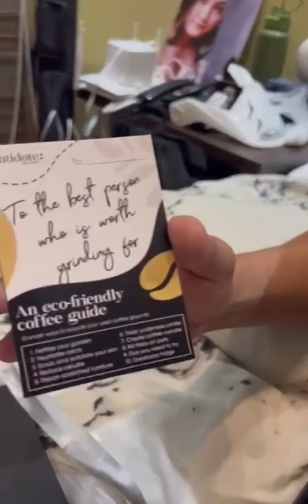Thank you Mazda Philippines | Gift Unboxing